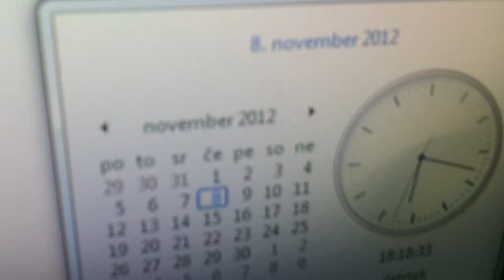Weather problems rant - [2012 - 313]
A vlog in which I discuss my taughts about weather